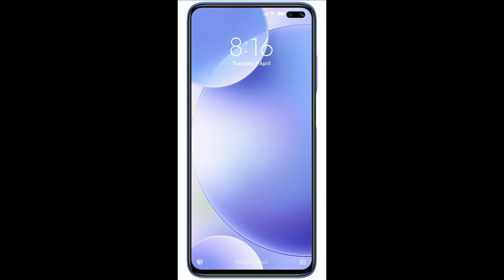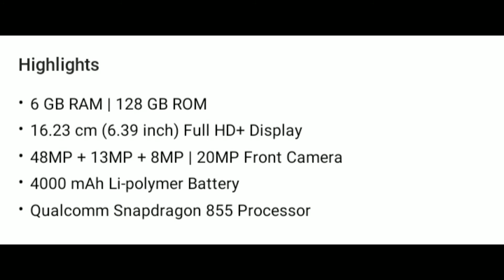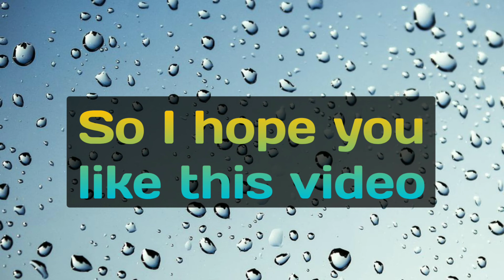Top 5 Xiaomi Phones in August 2020 || Best Xiaomi Phones to Buy in India || Don't Buy Wrong Phones⚡⚡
My Gear :-
Only smartphone

My smartphone :
Redmi 7